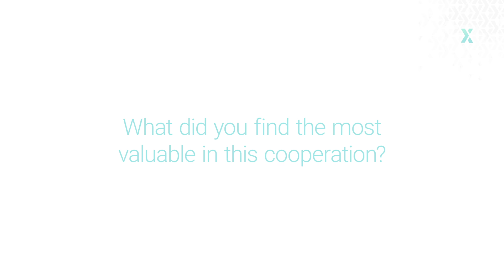meet.mba CEO talks about his cooperation with STX Next - software house review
Matthew Brooke-Hitching, CEO of meet.mba, discusses how he chose a software development partner and why he ultimately decided to work with STX Next.

meet.mba is an exclusive networking and communication experience designed specifically for MBA students and alumni from business schools across the world.